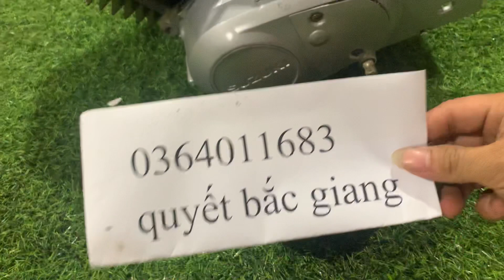Siêu Phẩm máy 2 thì suzuki | động cơ honda Mới 100%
✅CHUYÊN  ĐỘNG CƠ XE MÁY MADE IN TAIWAN VÀ PHỤ TÙNG XE 3-4 BÁNH

💥Quyết Bắc Giang💥Alo Mobile - Zalo - Facebook : 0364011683 or 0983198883